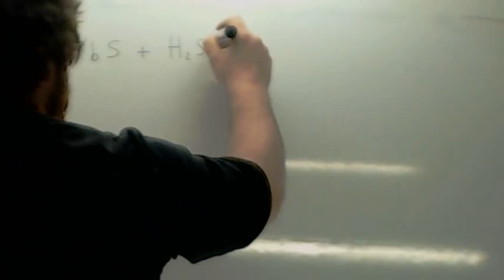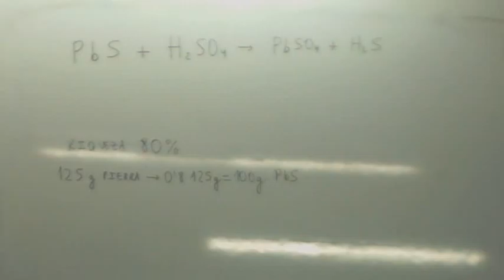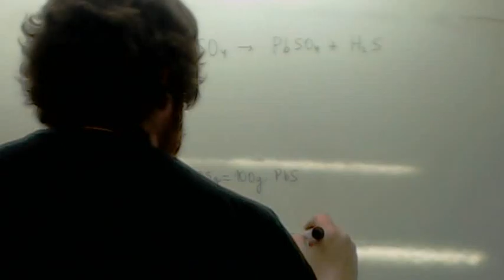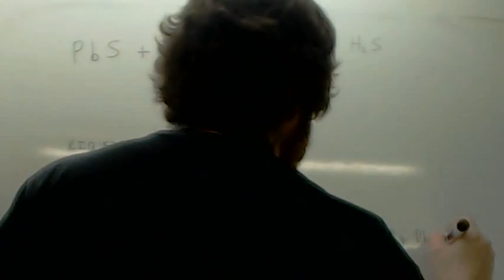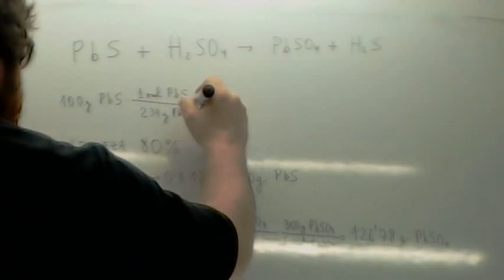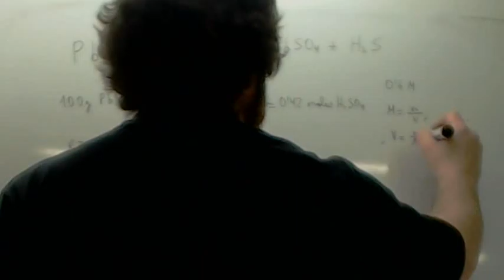Ejercicios de estequiometria 07 Usero